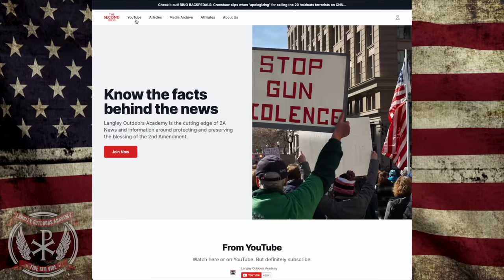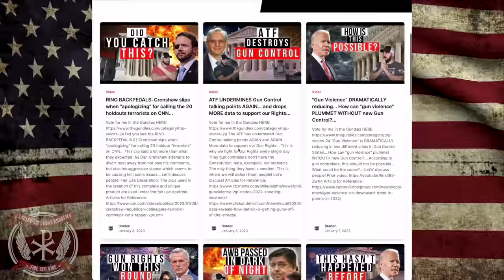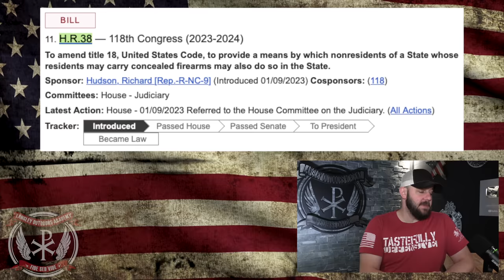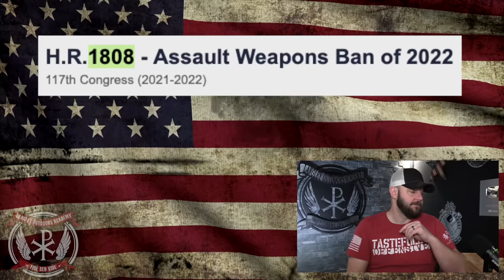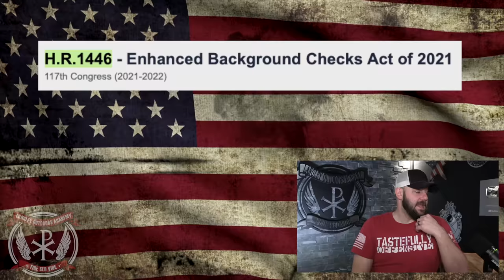BREAKING: National Reciprocity introduced in Congress! However, the key is in the details…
SOLID! National Reciprocity Bill introduced in Congress!  However, the key is in the details...  This is a great thing to see.  In full transparency, this bill will not pass the Senate and Biden will absolutely not be signing this into Law.  However, we have 118 House Members who were willing to sign their names to this bill.  This is not to be scoffed at!  Let's discuss people!